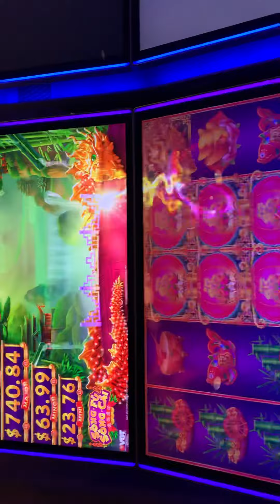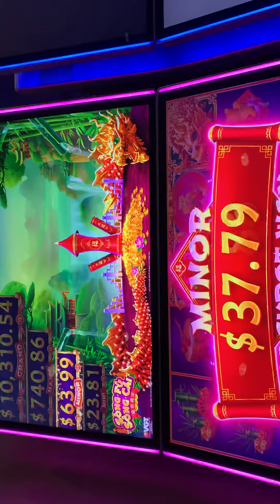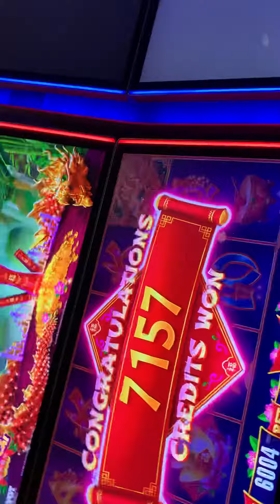Song Fu Song Cai Slot Machine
This bonus round is actually on a different machine. A couple machines over to my left. I got the bonus after losing ankle $30 and then after another $100 insert I got the bonus round and what a nice surprise!